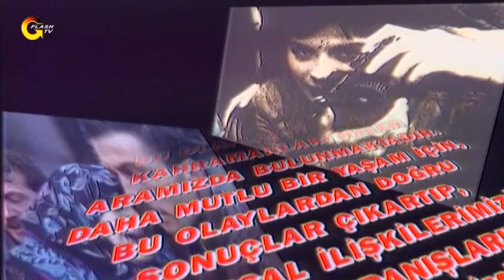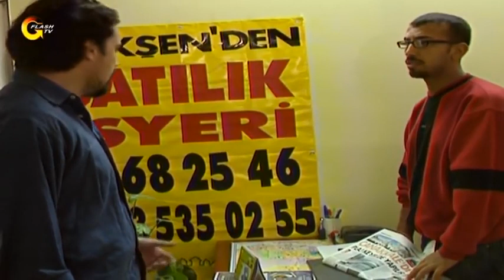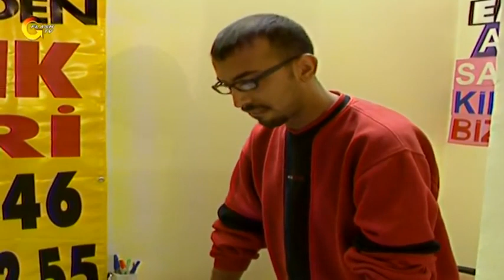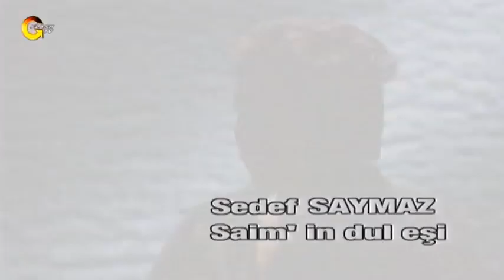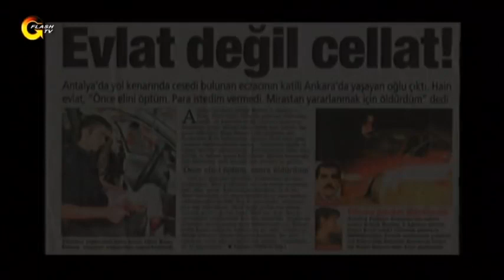GERÇEK KESİT - TİMSAH GÖZYAŞLARI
Gerçek Kesit Timsah Gözyaşları sizlerle!